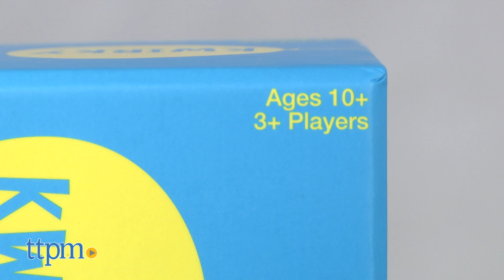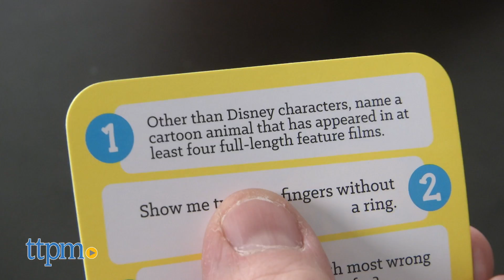Kwirky from Goliath Games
Kwirky is a quiz-based party game where the cards do not have the correct answers, and you'll have to bluff your way through.  Watch this video for more details.   For full review and shopping info

Product Info: Kwirky, from Goliath Games, is a quiz-based party game for 3+ players, ages 10+ It includes a timer, die, and 288 cards with a total of 1152 questions. Many of the questions are simple, others seem impossible to answer - but here's the rub: the cards do not have the correct answers. This game is all about confidence. Sure, there will plenty of answers you know, but for the ones you don't know, bluff your way through it. Roll the Kwirky die. Turn over the timer and start asking questions. Every time the answerer answers a questions, he/she should keep that card. Since there are no actual answers on the card, other players should immediately challenge the player, if it seems they are wrong or just bluffing. Once the timer is up, revisit those challenges. All players can weigh in as jury. The cards count as your points, so incorrect guesses and challenges lose cards. Pick a set time for the game, and at the end of that time, the player with the most cards wins. This certainly is not a trivia game in any traditional way but it's quirky and it's a lot of fun.